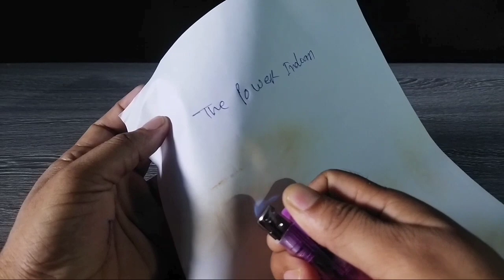Lamon Invisible Ink ।। Amazing Experiment ।।